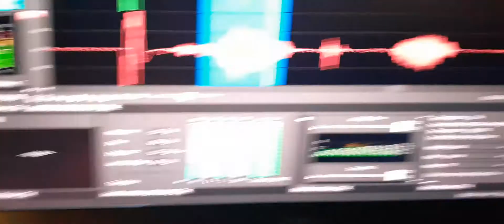8. Jeremy’s EVP spoke” Dad, love you”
Jeremy’s EVP spoke” Dad, love you”